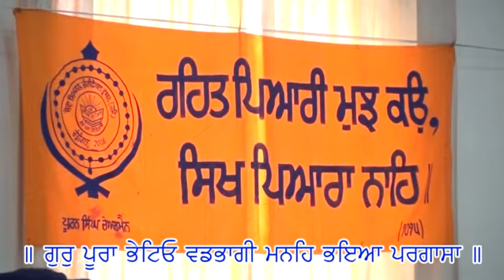Alishan Palace, Mohali 10/07/2016 Part 1/15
Gur Pura Bheteyo Vadhbhagi Maneh Bhaeya Pargasa
Dhan Dhan Sant Baba Puran Singh Ji
Kirtan at Alishan Palace, Mohali